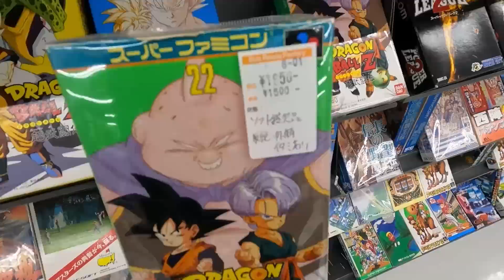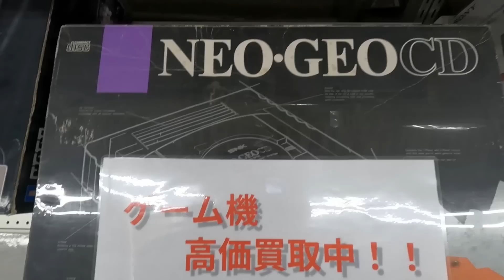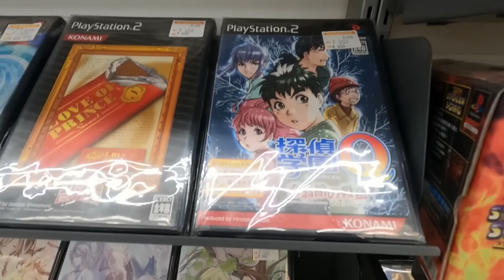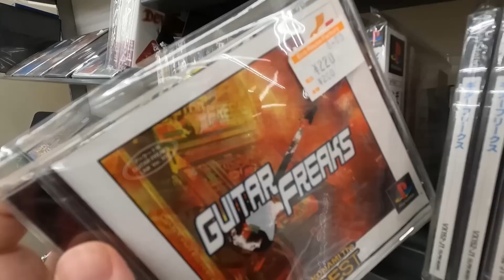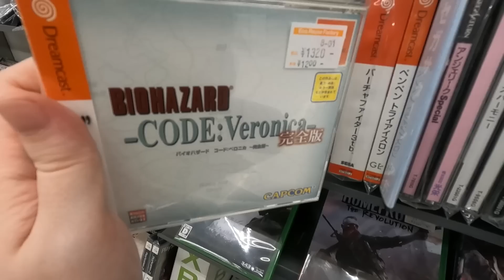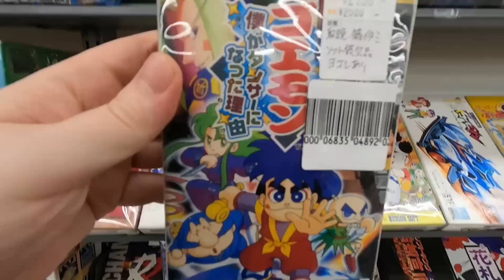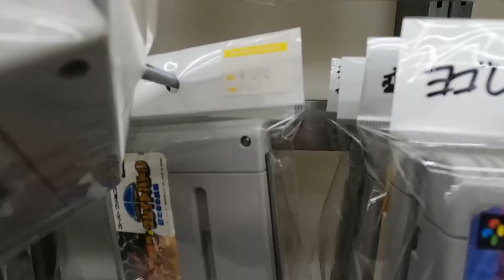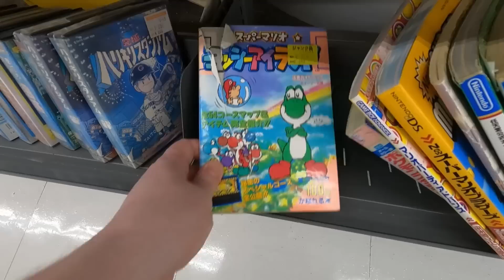Retro Game Hunting in Tokyo! (an AWESOME Little Side Hunt)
While I was in Hamura to do some game hunting at the Hard Off there, I took a little detour and headed to the nearby Hobby Off, and I found a ton of great games at great prices!

Additional art by Sarumaru: @Sarumaru

Lauren Runeckles
Tkyo Sam
The Anonymous One (you know who you are)
Armando Cornejo
Garron Tungate
G Medina
BoxerB
Nolaan Sinjaria
Travis Sisco
Jarmo Seppanen
Relik
Nick Raven
William Hetherington
Lawrence Poon
Adam Francis
Chun-thickums85
Nelson Parra
Stafford Bawler
Marray Lane
Gomadan
Darrick Speelman
Flapper
Ethan Huskins
Billy Gilmore
Chris Stewart
Mike Murrell
Romain Gosse
Brody Stern
Jamar Nicholas
Tom Landolt
Chopemon
Akikyo
Scott
Nick Moore
Jose Lopez
Dozy_de
P85
Razshambo
Maxime
Joshua Morales
Robert Whipple
Brian Paduwan
Benjamin Estrada
Nick Box
Samurai Sam
Daryl Brock
Bryan Stewart
Scott Boyce
Ed Pickering
Luke Williams
Wesley Verheyen
Irving Morelos
Benjamin Widdowson
Mark G
Retro Remy
Mark Johnson
Daniel Schumorek
Lala
TheExperienceShare
Polygon Arcade
Rodolfo Urrea
Igor Kostennikov (KID_87)
Gabriel Perez
Sean Connolly
Jeffrey Pierce
Juan Manuel Sandoval Jr
Supa Nintendope
Jeffrey Pierce
Joseph Martinez
Scott Kubish
Manoel Neto
Aaron Blank
Anton Portnoy
J. Martinez
Gerald Shepard
Eric Gonzales
Rob-Phresh
Ulises Velasco
Tao Sterling Kayer
Dakota Szabo
AC Skywalker
Kevin Godfree
Foxy Rosenwinkel
Madone0525
Filipe Rego
Louis Zezeran
Don C-H
Kaiju J
Thomas Crew
Nicole Schembri
Imbord3rlin3
Stry8993
Peter
David Kean
Daniel Marshall
William Clemons
Kurt Deas
Paul Mullen
Donncha C-H
Paul Mullen
Kurt Deas
Carl
Fabio Domingos
Tyler Storey
Lady Fenrir
Ham
Red Seven
Swimming Mario
Peter Stathos
Eric Ellis
Sofiane Benabdallah
Ivan M
David Carmichael
Ron Annis
Dakota Szabo
Anthony Ciarrochi
N1cknak
ItsBobDudes
Preston Hoppers
CODING MAGICIAN
Brian Gilreath
Roman Prochazka
Danny Peretz
Thunder Blackmore
Joe Breeden
Malcolm Holden
mutedalien
BumperSam
Nick Hamze
Richie Broome
Jason Standridge
Luis Guillen
Aaron Christie
El Gordo Loco
Zane Starr
Edward Kennedy
G S
Jonathan Patrowicz
Nick Cameron
Eugene Sfetsos
Malek Creid
Goober
Adrian Craney
Wiggy Gray
Nicolo Pittoni
Bruce Alan Gomez
Brandon Estelle
Joseph Taylor
Chivis Greene
T Square
Shaun Andrews
litax874
David Lee
Raging Bull
Milan Marcic
Daniel M
Jon DeGuzman
Drew
Justin Catlin
DevDotEXE
RTB
MatthewOcean
Vincent Verville
Grant Robinson
Brent A
Mario Ferrari
Lalbert Tahah
Shayne Warden
R Vgf
Dave Griesbach
Martin
Daithi
Tim Lewis
Travis Dunk
Capgun Outlaw
Jared Cisneros
Miguel
Jim Weinhart
DemonKu
Venderpunkt
Paavo Korpelainen
Jason Ferguson